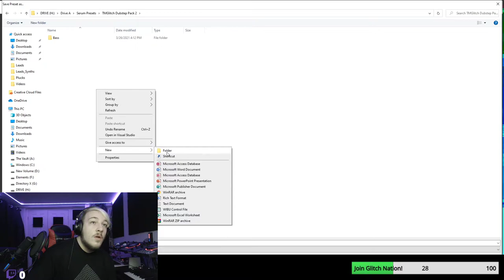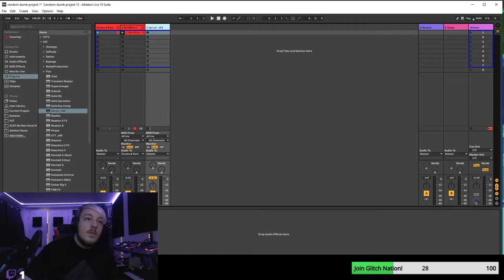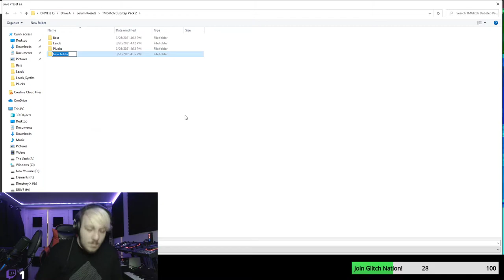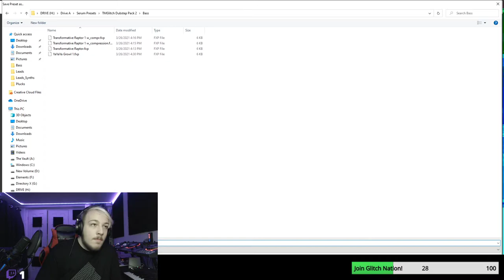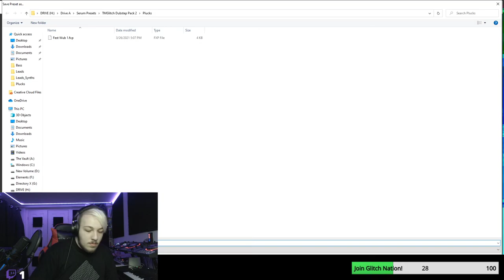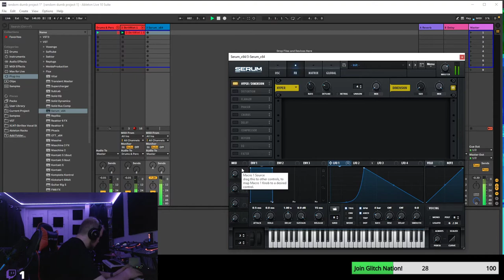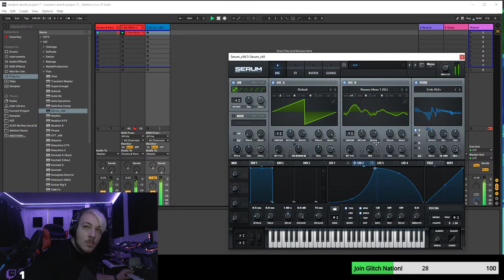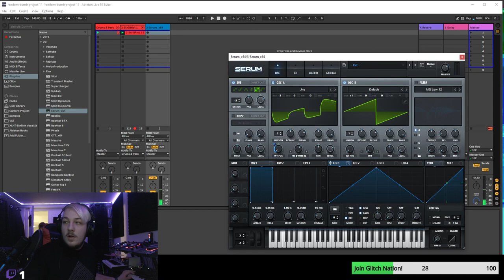Sound Design Stream : TMGlitch Studio Stream 3/26/2021